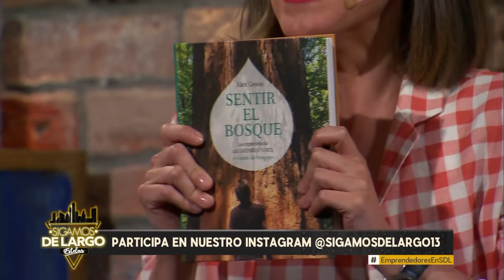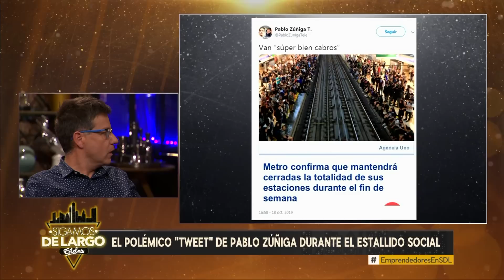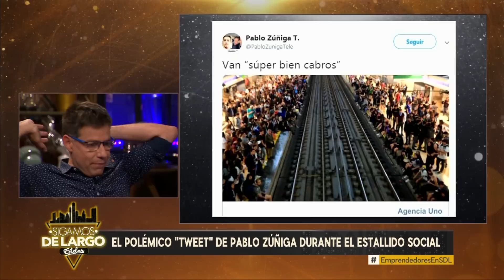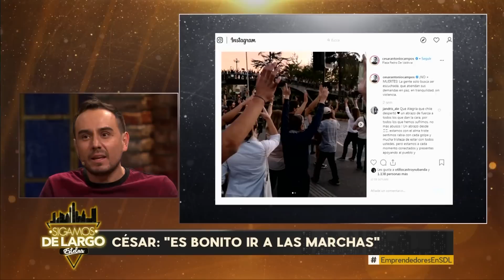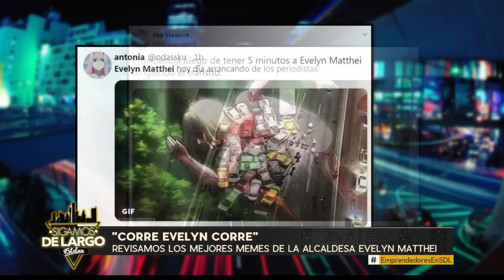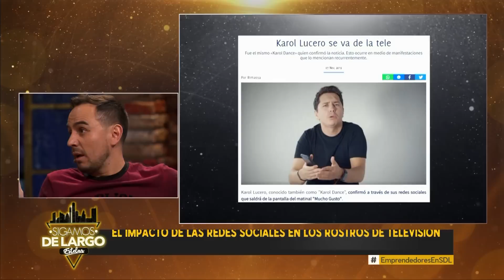Capítulo 131: El momento de los emprendimientos | Sigamos de Largo 2019